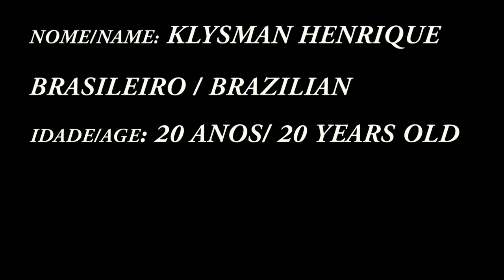Klysman Henrique - soccer player